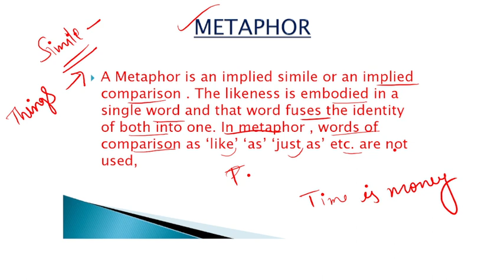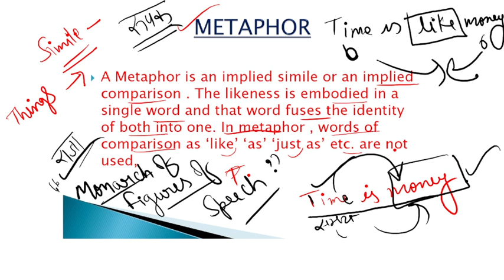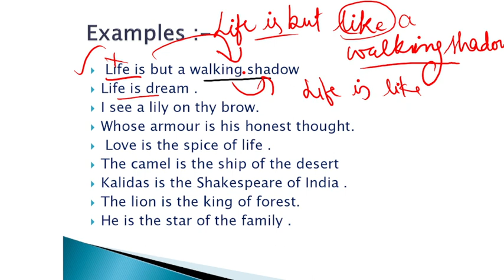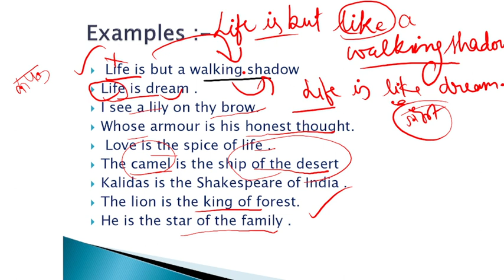Metaphor || Figure of speech - Metaphor definition, example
Saanvi English Classes
# Metaphor # Figure of # speech # definition # example # in hindi # All # competitive # exam
# Up Intermediate Course
# TGT , PGT, LTGRADE, MPTET  etc.
# Learn #  English # Saanvi # English # Classes

Saanvi English Classes
# Up Intermediate Course
# Learn # English # Saanvi # English # ClassesDefinition figure of speech in english grammar